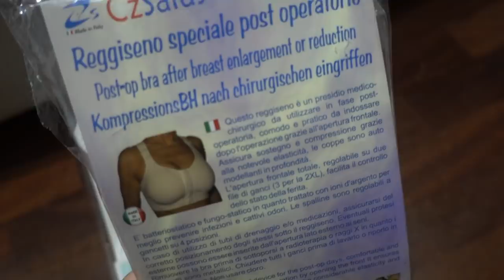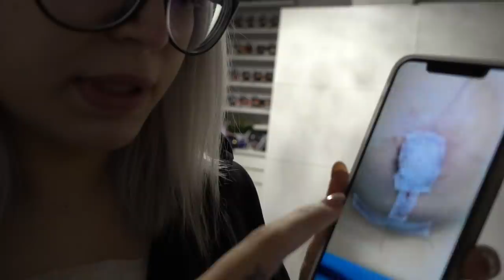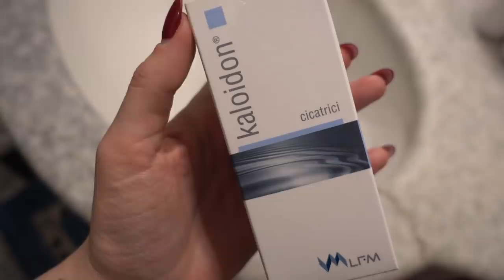MASTOPESSI CON PROTESI! | VlogEsperienza (pre&post intervento)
♥ ♥ ♥ ♥ ♥ ♥ ♥ ♥ ♥ ♥ ♥ ♥ ♥ ♥ ♥ ♥ INFOBOX♥ ♥ ♥ ♥ ♥ ♥ ♥ ♥ ♥ ♥ ♥ ♥ ♥ ♥ ♥ ♥

♡ NUOVI VIDEO TUTTI I LUNEDI E GIOVEDI ALLE ORE 16:00 !

Reggiseno post operatorio

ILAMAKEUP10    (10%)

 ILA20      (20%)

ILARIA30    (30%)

ILAMAKEUP    (15%)

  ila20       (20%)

♡ INFORMAZIONI UTILI
❤ Con cosa registro : Canon Eos 70D (obiettivo 18-55)
❤ Camera Vlog: Sony dsc rx100 M4
❤ Con cosa edito : Final Cut Pro X
❤ Anteprime video: PicMonkey